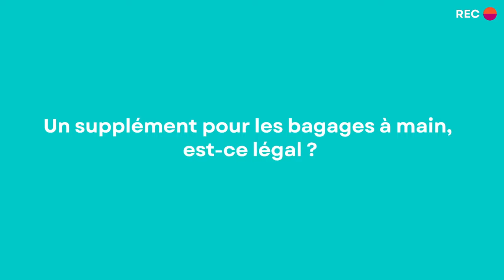Un supplément pour les bagages à main, est-ce légal ?